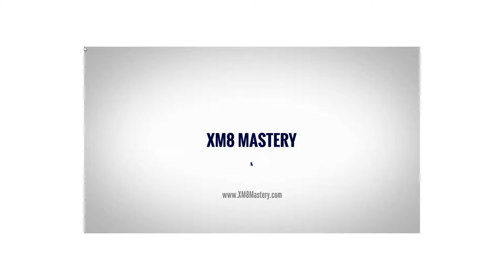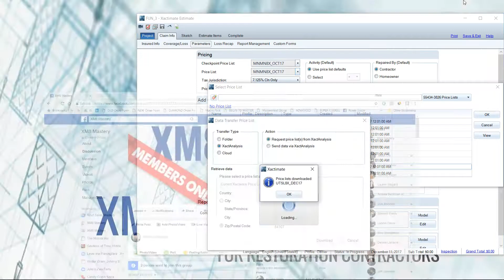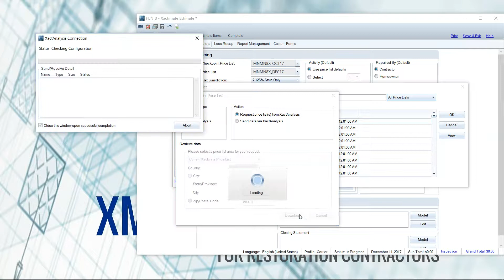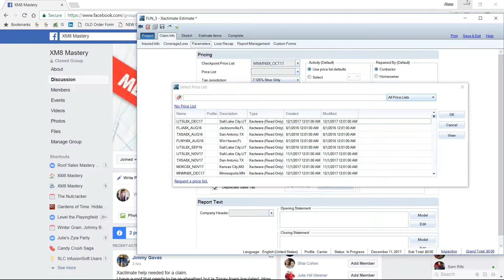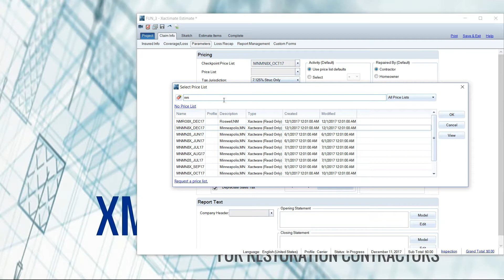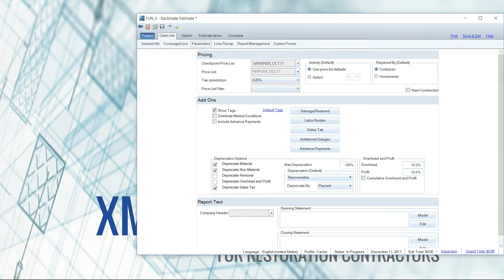Window Stuck in an Estimate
When downloading a price list in an estimate in Xactimate, the window to accept the price list download will go missing. When this happens, Xactimate won't allow you to navigate anywhere in the estimate and basically "freezes" until you find the price list download window again and are able to click "OK".

I have been very frustrated by this issue in the past, but have found that there is a simple way to get back to the price list download window. In this video, I show you my simple work around to close the window and continue with the estimate.

For more info on XM8 Mastery and the Xactimate training we offer,